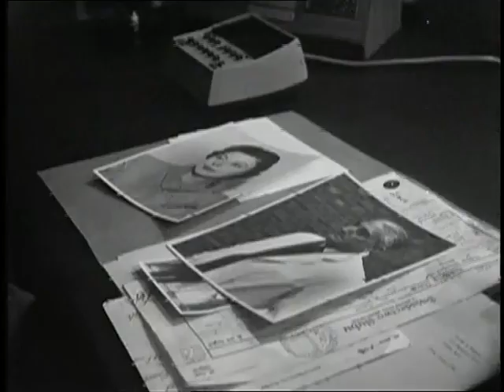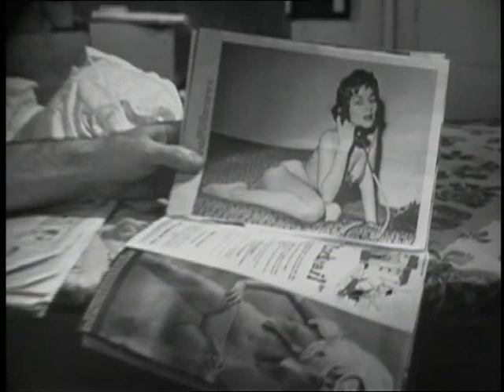Callan (1969) Series 2, Ep4 "The Little Bits and Pieces of Love", 1960s TV Series Thriller Spy Drama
Hunter is interested in a Polish physicist named Andrei Brezhevski (Andy Devine).  The Russians have developed a hundred megaton bomb, which according to Hunter would destroy every living thing in the UK.  But although they have the rocket they don’t have the fuel – by the end of the year though, thanks to Brezhevski, they will have.

Hunter wants Brezhevski lifted, so that he can give the fuel formula to the West (thus negating the Russian advantage). And even though he’s closely guarded, Hunter has a lever that will force him into the open – his wife.

Vladek Sheybal (almost as ubiquitous on TV screens at the time as Sam Kydd) gives his usual, idiosyncratic performance as Dicer, a Polish refugee with a burning hatred of the Eastern Bloc.

Written by James Mitchell
Directed by Peter Sasdy

First broadcast 29th January 1969